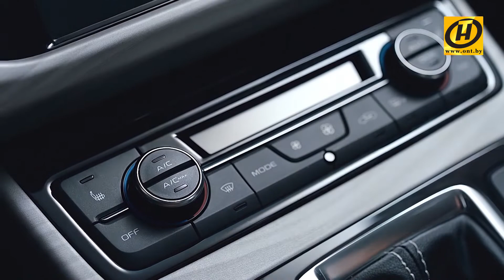Спорт-Фактор | Дневники | Пляжный футбол, 30.05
24 участника, 6 команд – бизнесмены, артисты, журналисты, общественные деятели, телезрители и представители Дирекции II Европейских игр. Они будут соревноваться между собой в четырех дисциплинах: легкая атлетика (эстафета 4x100 м), стрельба, велогонка, гребля. До финала дойдут сильнейшие. Команда-победитель получит денежный приз и подарки от партнеров проекта. Но проигравших не будет – в каждом виде спорта определят лучших – они получат билеты на II Европейские игры.